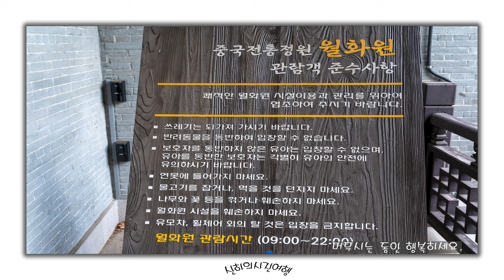월화원의 봄 Spring in the Wolflower Garden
월화원은 중국식 정원입니다.
Wolflower Garden is a Chinese-style garden.